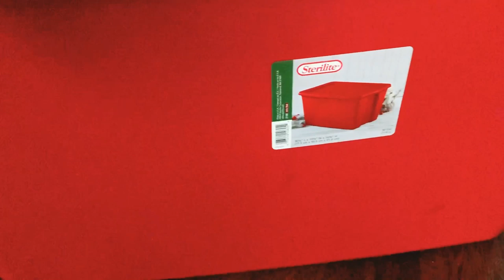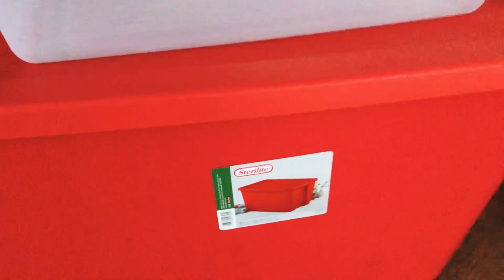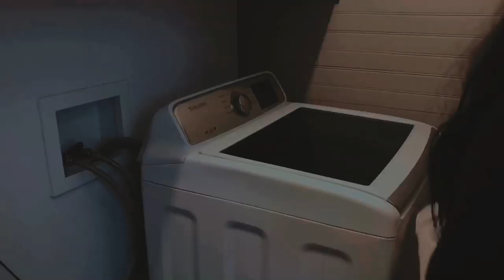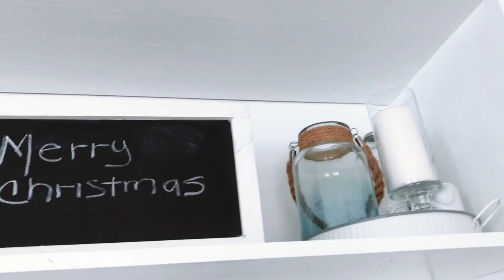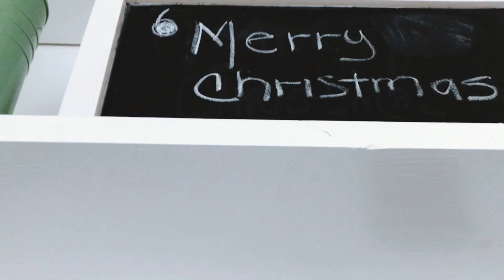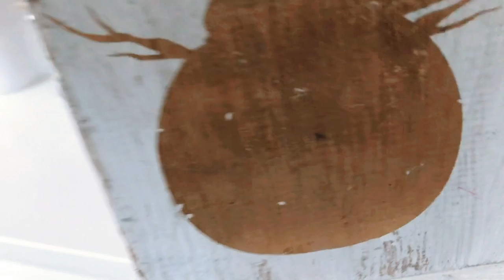LIMPIEZA Y ORGANIZACION 2020. II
Chikas Buenos dias  !! finalmente pude terminar de quitar la decoración de navidad,  Espero les guste el video -  vienen muchos videos mas de limpieza y depuración no se los pierdan gracias por estar aqui .

Las quiero .

Bendiciones 🙏🏻

Love ,Pilar ♥️

Enlace para el bolso
JOSEKO Top-Handle Bags

MI ASPIRADORA

Bendiciones !!
- Pilar ♥️